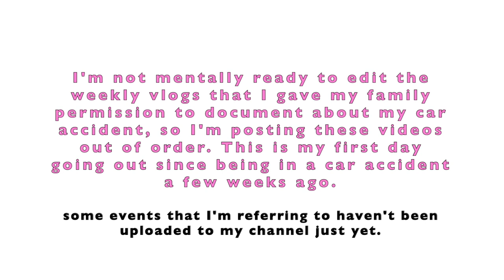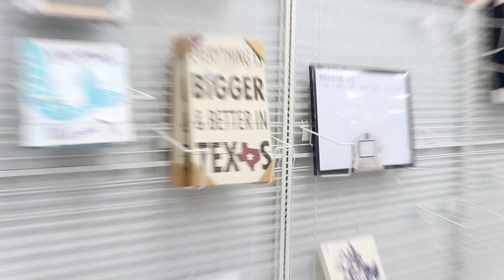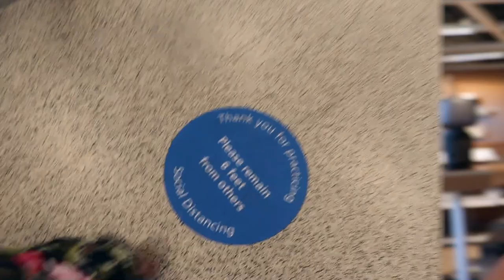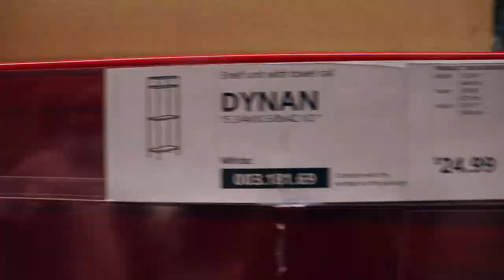VLOG: *after my car accident* New Camera, Packages, Pre-Birthday Date, More.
a few weeks ago I was in a car accident. I haven't been feeling my best, mentally, physically or emotionally. my little sister boon decided to take me out for a pre-birthday lunch (my birthday was July 17th) I appreciated a day out to get my mind off of things. I hope you enjoy this Day in the life Vlog.

2. CLICK THE LIKE BUTTON ON THIS VIDEO.
3. Comment on this video as normal & complete the phrase "my fav candle scent is ____" to enter the giveaway. if you don't have a fav candle scent, mention a scent you'd like to try.
4. comment your instagram or twitter name if possible, it's a convenient way to contact the winner.

LET'S KEEP THIS A SECRET: DON'T MENTION THE GIVEAWAY IN THE COMMENTS TO CONFUSE THOSE WHO DON'T WATCH THE ENTIRE VLOG🙌.

Locations in the Vlog:
📍Local Post Office
📍Venice Kitchen
📍Best Buy
📍Ross Stores

⇣Drop It In The Mail, allofdestiny Will Tell:
Destiny Chalmers

Destiny
28 | Memphis, TN
Canon G7x Mark ii

ᶫᵒᵛᵉᵧₒᵤ
allofdestiny ❤